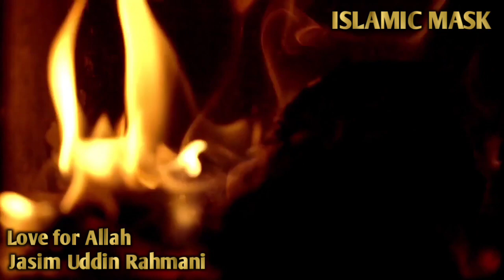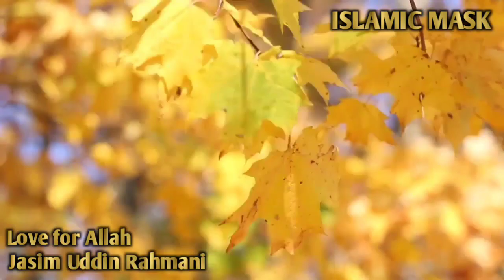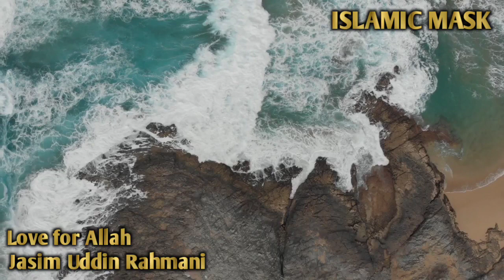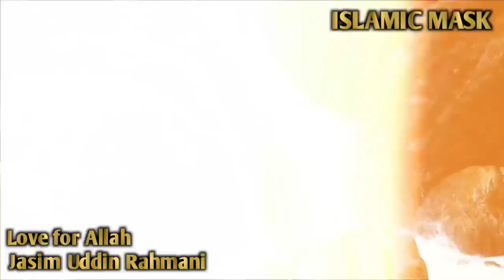আল্লাহ (সুবঃ) প্রতি ভালবাসা। (পর্বঃ- ২) | Jasim Uddin Rahmani | Bangla Waz | Islam